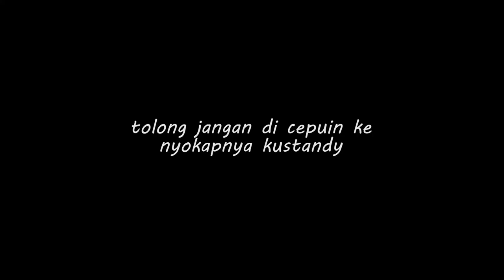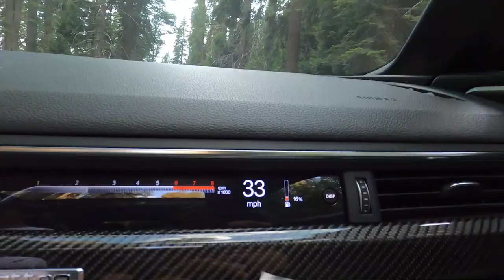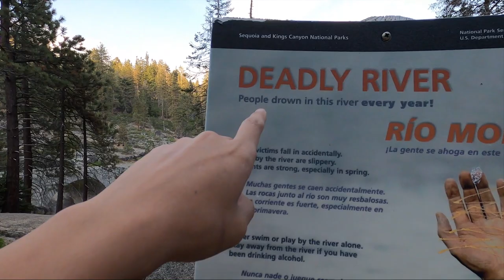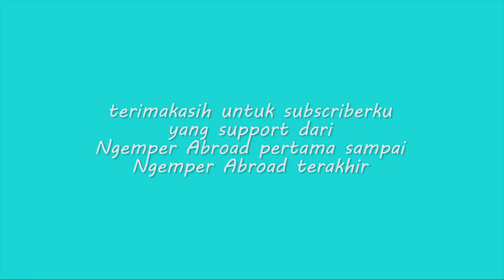Vlog Terakhir Di Amerika 😭 - Ngemper Abroad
Thank you udah nonton!

budayakan DISLIKE video di channel ini, maaf ga terima like.

yang like gue musuhin.

babay